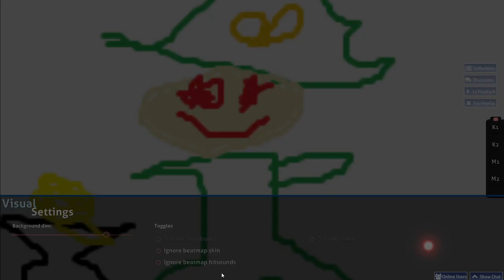WHY DOES THIS OSU MAP EXIST